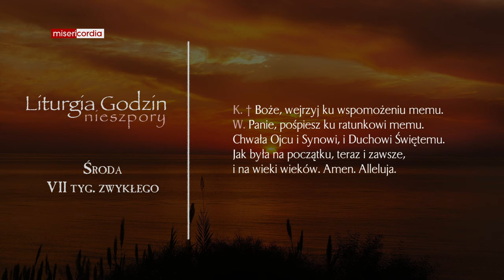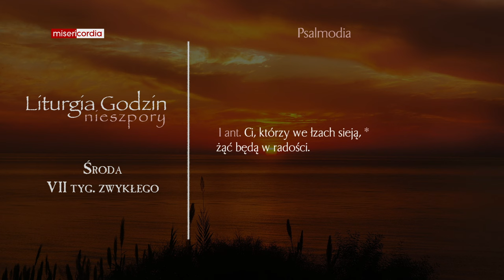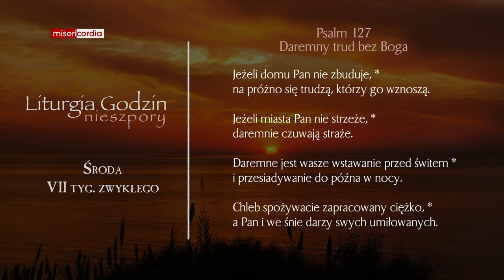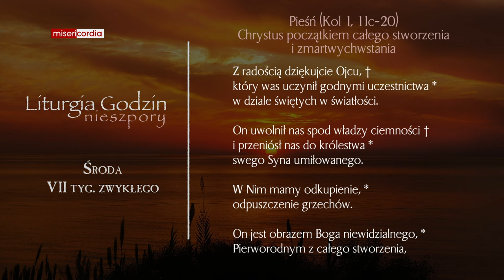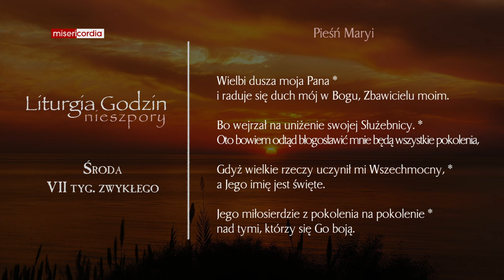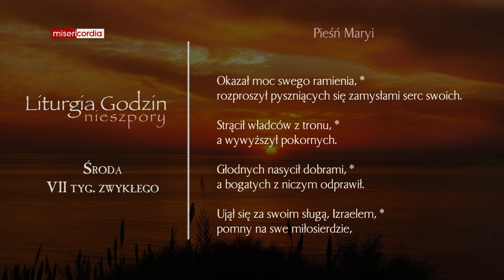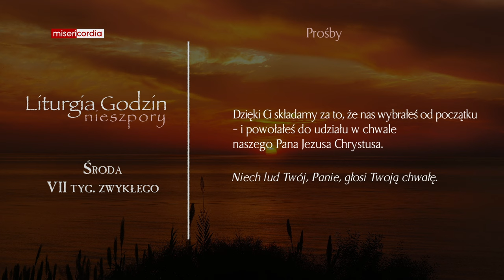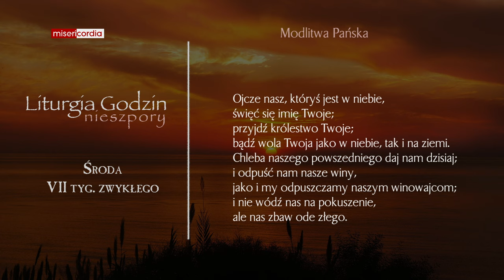Liturgia Godzin | Nieszpory | Środa, VII tyg. zwykłego